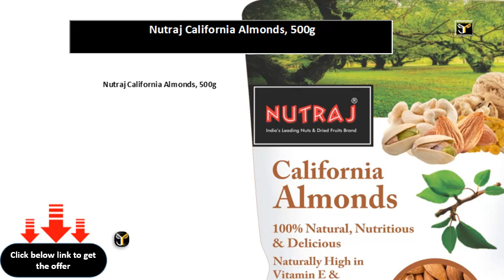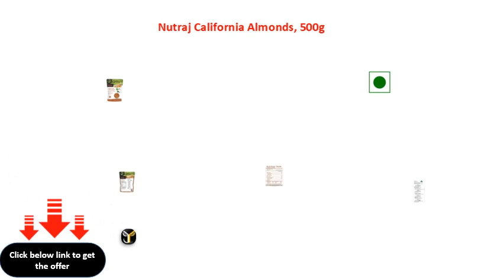Nutraj California Almonds, 500g